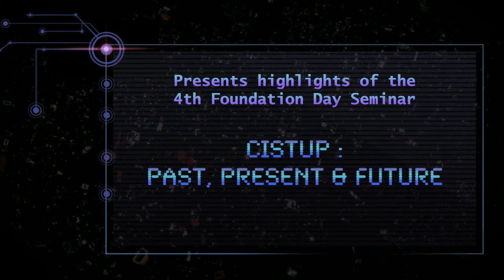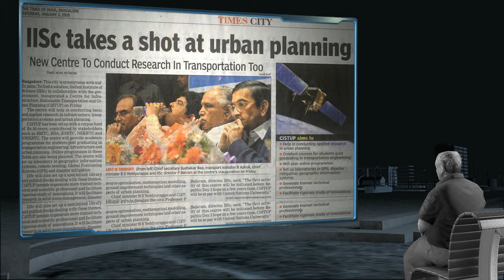Indian Urbanization, Start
Urbanization challenges in India and some initiatives.